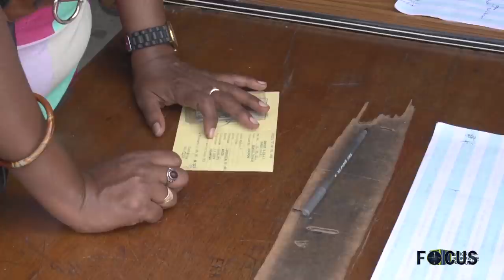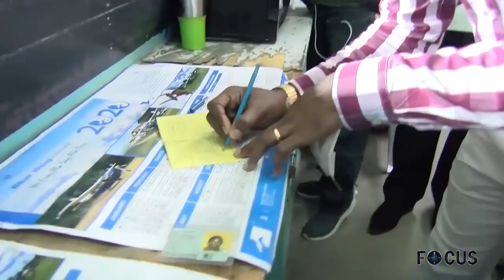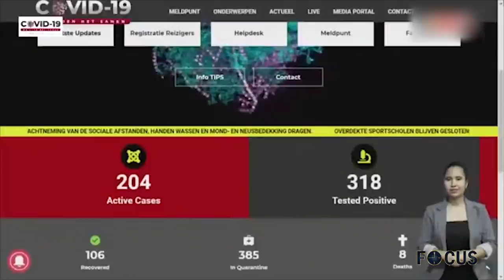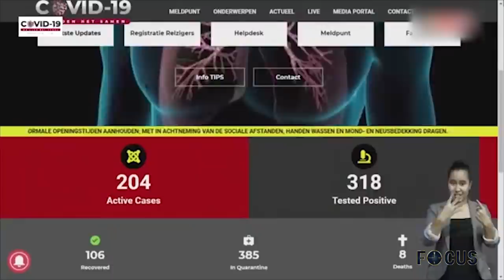FOCUS AFL 349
- Sociale Zaken en Volkshuisvesting hervat uitbetaling AKB COVID Steun
- Full lockdown versoepeld; zestal maatregelen van kracht
- Eigen verantwoordelijkheid samenleving doorslaggevend in strijd tegen COVID-19
- Suriname Chinese United Association doneert partij testkits